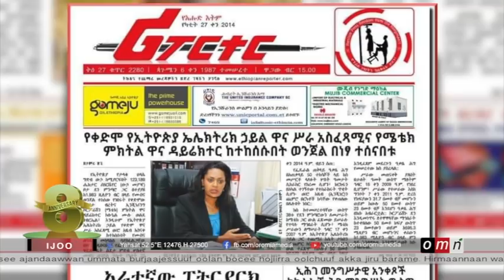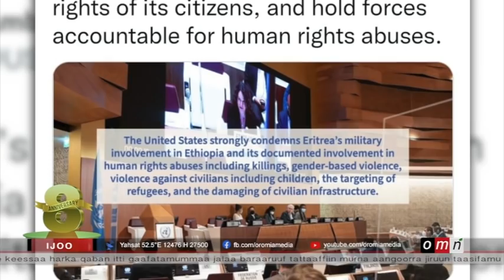OMN - ODUU IJOO ( BITOTESSA 6, 2022)